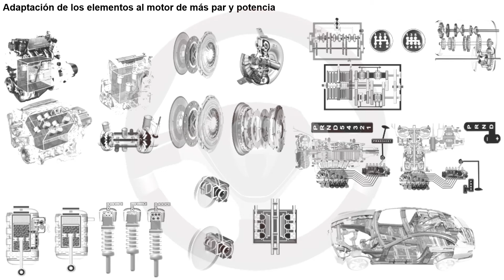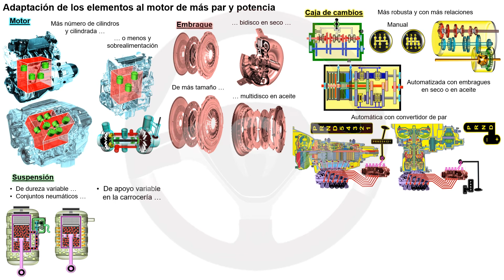Con motor grande todo el coche cambia (1/2)